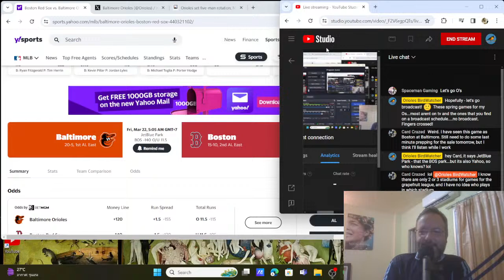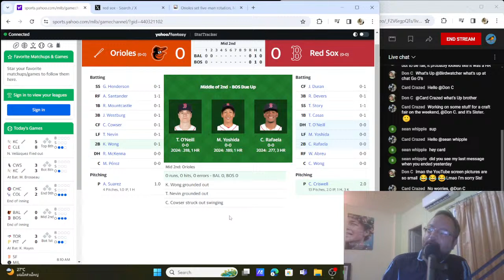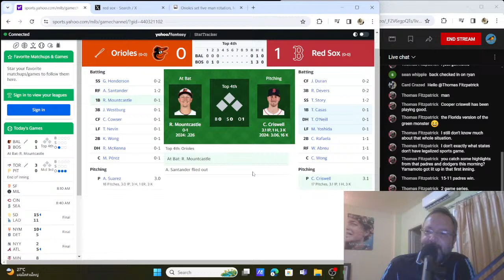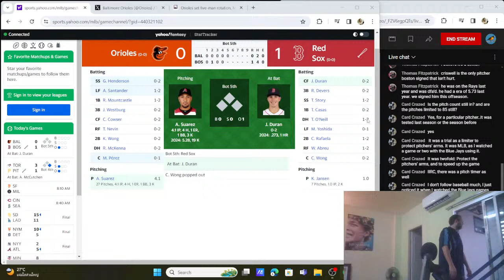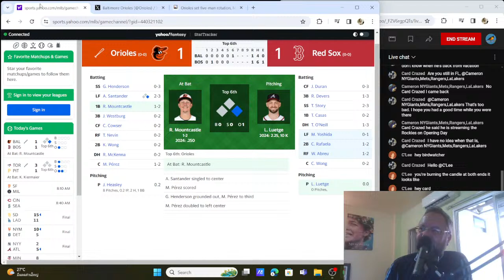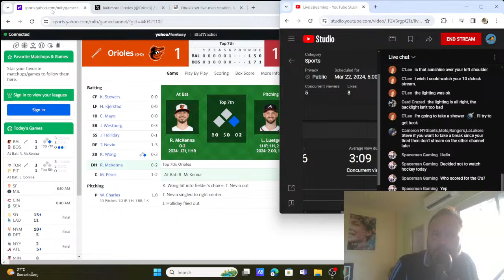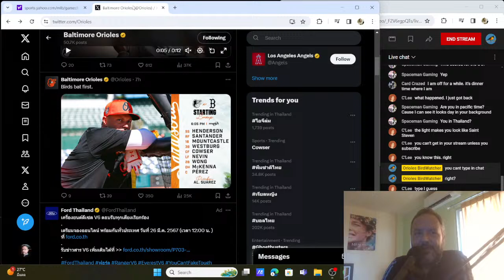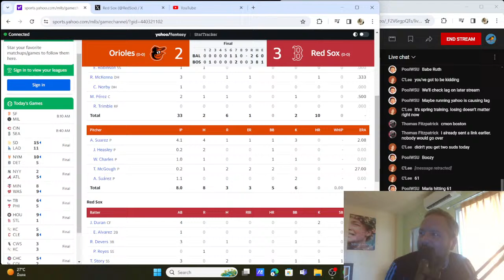Baltimore Orioles @ Boston Red Sox | LIVE! Play-by-Play and Commentary | 3/21/24 | Grapefruit League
We are treated to a third broadcast in a row for the Birds down in Florida, as Baltimore look to put the finishing touches on what has been a fantastic spring. Records don't matter much, but no one is going to complain with how they've looked on their way to a 20-5 record entering this contest against the Red Sox. Not exactly a marquee pitching matchup, as Al Suarez will get call to start things for the Birds, while Bost on counter with Cooper Criswell.

Hello folks, and welcome to the newest home of Orioles coverage. I am Steve, AKA, the BirdWatcher, and I am on what the Blues Brothers would refer to as - a mission from GOD. Due to a variety of reasons and unexpected circumstances, this former staff writer for the Premier League gets to return to his original passion, starting his own project - covering Orioles baseball all season long. That's right. Along with a handful of Spring Training games, the mission is to cover EVERY regular season game this year.

If you love the Orioles, of if you just love the game of baseball, I think you have happened upon a great find. Yes, this channel is new...things may have that "under construction" look about it, but I promise you - what matters most is calling a good game, provide commentary from the Oriole fan perspective and create an environment for fellow BirdWatchers to congregate, and talk baseball, live and in the moment. I cannot wait to meet more and more fellow Oriole fans and fans of the great American pastime.

Get in on the ground floor! This channel, this SEASON, is 40 years in the making. Something "magic" is in the air. O-R-I-O-L-E-S. ORIOLES MAGIC!